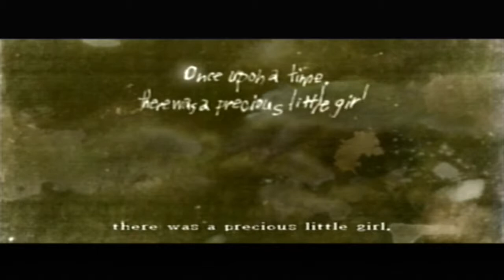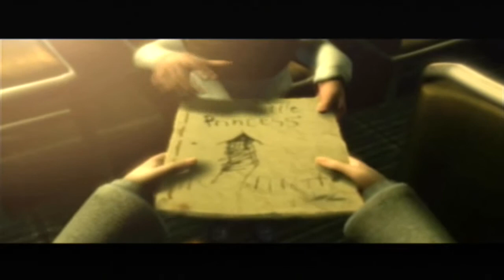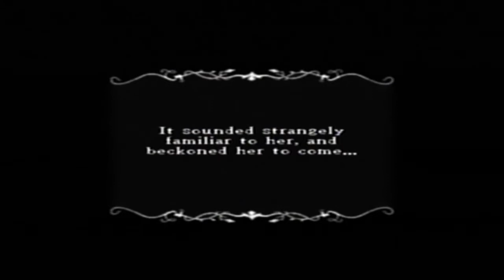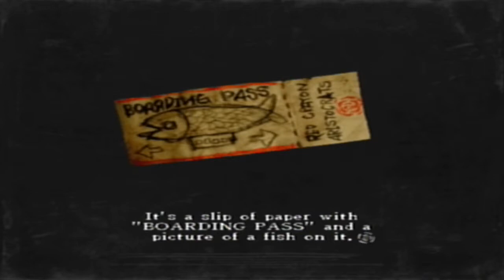Scarlet and Em Play ► Rule of Rose | 01 | Enter a new Commentor!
This was recorded a long time ago; decided I was bored and would upload it all.